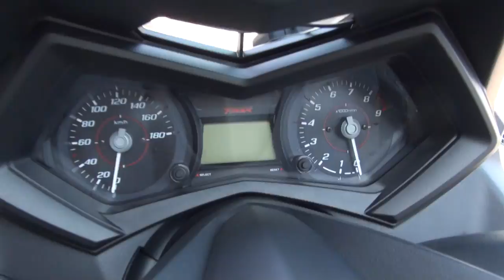新たなる旅立ち 新車登場 2015 YAMAHA・TMAX530 2015 ヤマハ・T-MAX530 バックステップ 2015 ヤマハ・ティーマックス XP500 TMAX